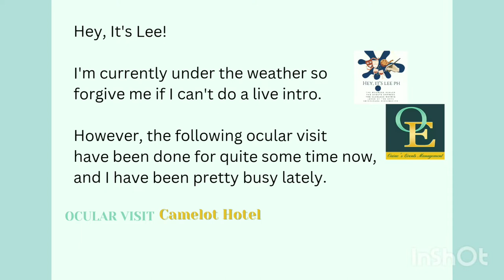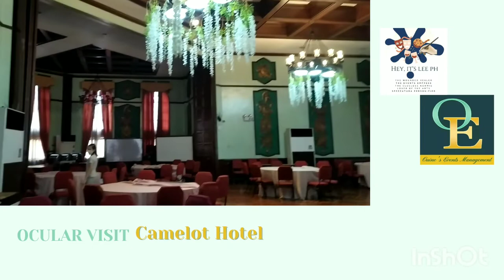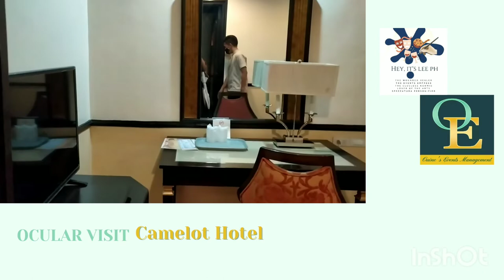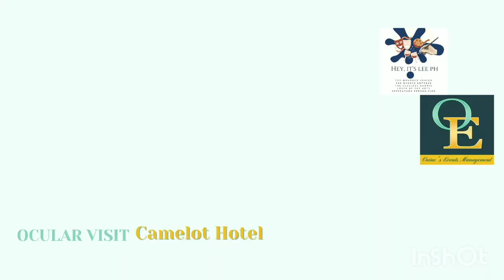ouinesevents :Ocular Visit at Camelot Hotel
Here's my Ocular Visit to Camelot Hotel, a few weeks ago.

Camelot Hotel is a pretty decent Hotel in the Metro whose aesthetics will give you Medieval Feels.

The Hotel loads of parking space, have a very affordable and pretty huge Function area, and their rooms are cozy for wedding preps.